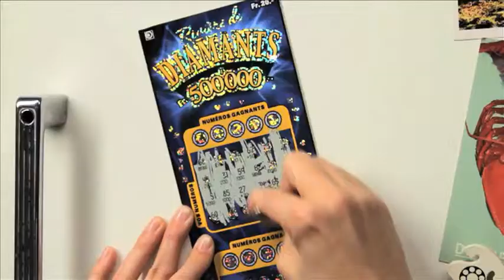2010, Publicité jeux de grattage LoRo : Jeune couple, Rivière de diamants